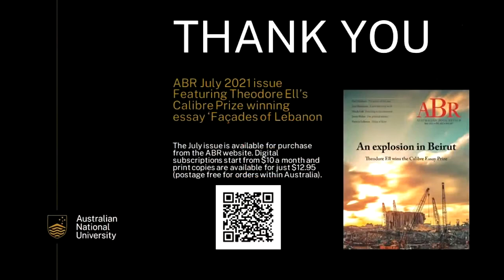In conversation with Theodore Ell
The Australian National University and Australian Book Review present Theodore Ell, winner of the 2021 Calibre Essay Prize. Dr Ell (an honorary lecturer in literature at ANU) is in conversation with Beejay Silcox, another Canberra writer and a past ABR Fellow.

The subject of Theodore Ell’s award-winning essay, ‘Façades of Lebanon’, is the massive explosion on 4 August 2020 when a port explosion devastated Beirut and shook a nation already teetering on the brink of economic collapse.

Dr Ell was living there at the time with his diplomat partner. ‘Façades of Lebanon’, represents reportage at its very best. The Calibre judges – Sheila Fitzpatrick, Billy Griffiths, and Peter Rose, Editor of ABR – chose the essay from a record field of 638 essays from 28 different countries.

This was the fifteenth time that ABR has presented the Calibre Prize, now one of the world’s major prizes for an original essay.

The July issue is available for purchase from the ABR website. Digital subscriptions start from $10 a month and print copies are available for just $12.95 (postage free for orders within Australia).

About Theodore

Theodore Ell studied literature and modern languages at the University of Sydney, spent time in Florence for archival research, and was awarded a PhD in 2010. For several years he worked freelance as an editor, translator and researcher, work that culminated in his book A Voice in the Fire (2015), which brought to light unknown Italian anti-fascist writing. In 2018, he accompanied his wife on a diplomatic posting to Lebanon, and while living in Beirut, they survived the port explosion of August 2020. Returning to Australia in early 2021, they settled in Canberra once again. Theodore’s non-fiction and translations have been published in Australia, Italy, and the United Kingdom. He is an honorary lecturer in literature at the Australian National University.

About Beejay

Beejay Silcox is an Australian writer, literary critic and cultural commentator, and the recipient of ABR’s Fortieth Birthday Fellowship. Her award-winning short fiction has been published at home and internationally and recently anthologised in Meanjin A-Z: Fine Fiction 1980 to Now, and Best Summer Stories 2018. Her story ‘Slut Trouble’ was commended in the 2016 Jolley Prize and republished in Best Australian Stories 2017.